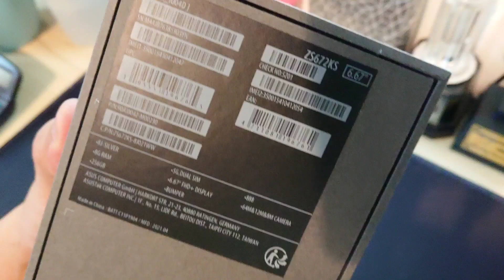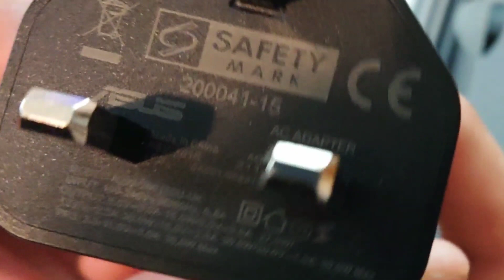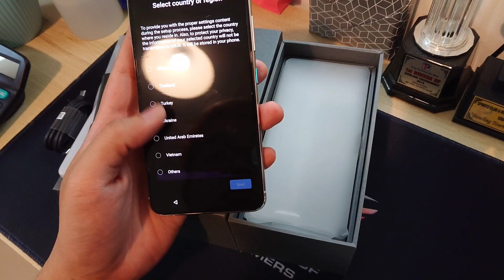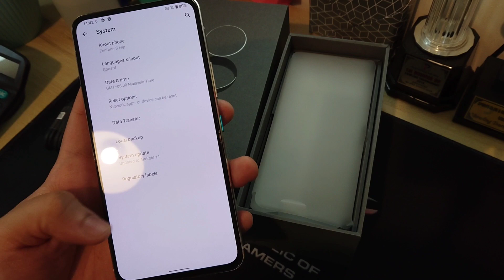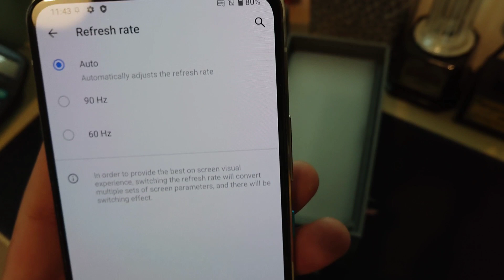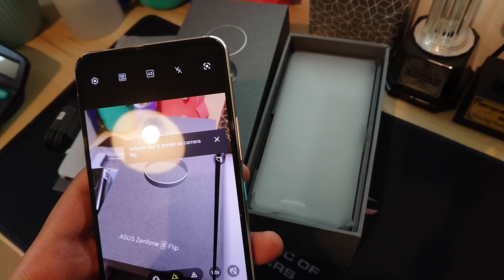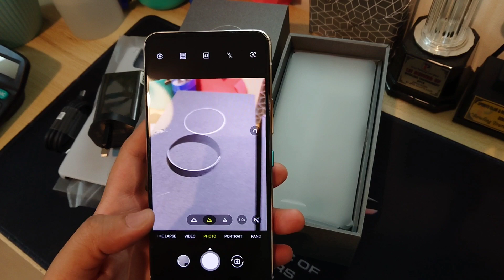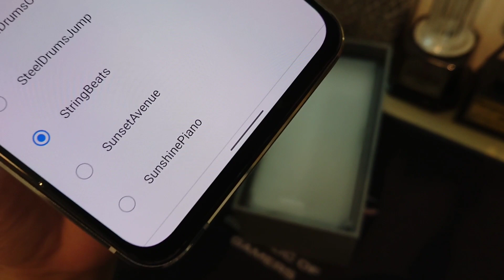Asus ZenFone 8 Flip Unboxing & Review DirectD Malaysia Set 5G speaker test Camera test Gaming test 💪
Bought in DirectD Malaysia set review
8GB 256GB
5G Dual sim
Snapdragon 888
6.67' Full Hd+ Display Amoled 90hz
Asus ZenFone 8 Flip speaker test
Asus ZenFone 8 Flip Camera test
Asus ZenFone 8 Flip Gaming test mobile legend
Asus ZenFone 8 Flip 2022 review